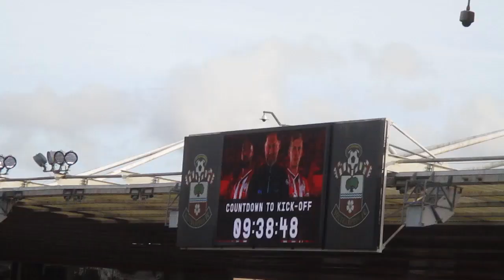OMG WHAT A GOAL BY STUART ARMSTRONG I SOUTHAMPTON 2-1 COVENTRY CITY FA CUP MATCH VLOG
OMG what a goal by Stuart Armstrong I Southampton 2-1 Coventry city fa cup match vlog here is my match vlog in the 4th round of the fa cup between Southampton and Coventry city i hope you enjoy it ...